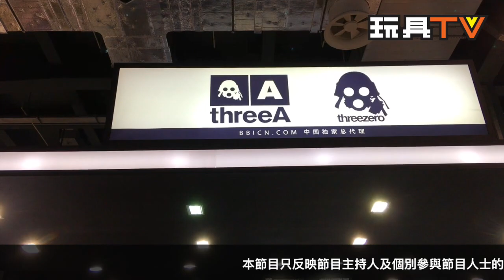TOYSTV SPECIAL 2017 SHCC P4 Threezero, & ThreeA 上海漫控勵德漫展